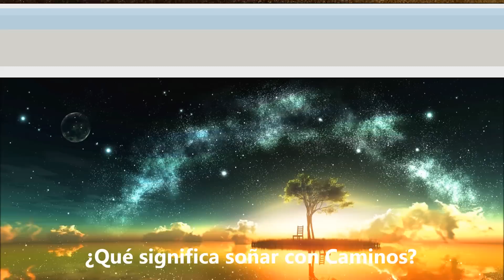¿Qué significa soñar con caminos? - Sueño Significado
Soñar uno o más caminos, por lo general indica que hay en el soñante una constante inquietud. Soñar que transitamos por una carretera o camino desconocida y oscura nos muestra nuestra incapacidad para decidir el rumbo de nuestra vida.Si has tenido alguno de estos sueños. Aqui dejo este video con explicaciones mas detalladas y el significado de soñar con caminos. Para mas interpretaciones de sueños visitanos en: suenosignificado.com